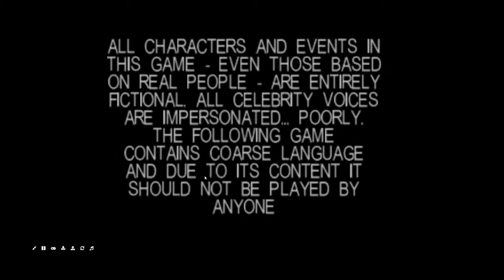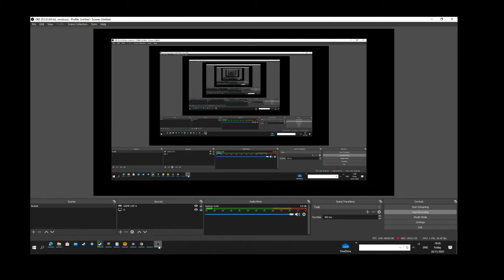The original south park game Emulator